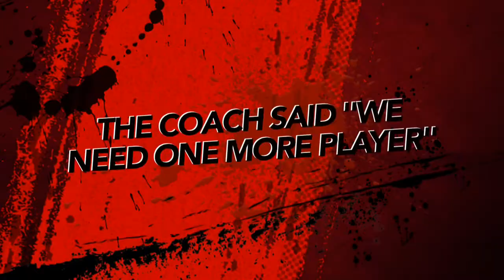Hooray for Fly Guy! Book Trailer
Book Trailer created by a Second Grade student.  For details on how to make your own- check out